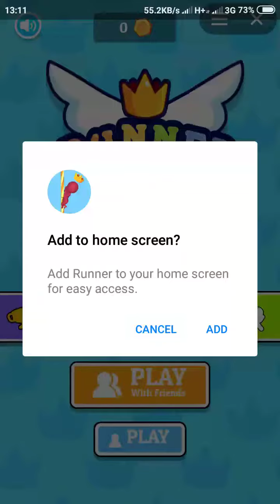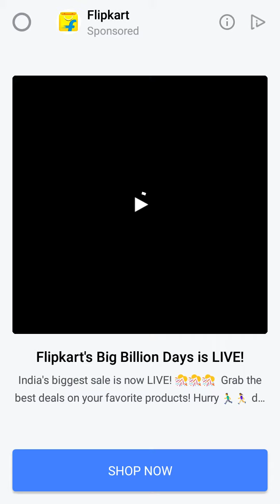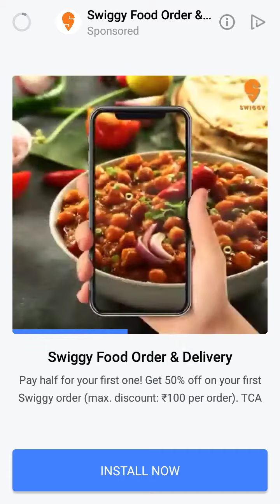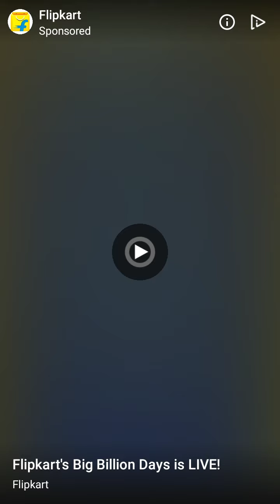Interesting videos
Shubh